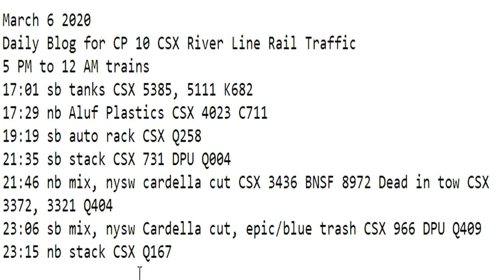March 6 2020 Trains 5 PM to 12 AM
5 PM to 12 AM trains
17:01 sb tanks CSX 5385, 5111 K682
17:29 nb Aluf Plastics CSX 4023 C711
19:19 sb auto rack CSX Q258
21:35 sb stack CSX 731 DPU Q004
21:46 nb mix, nysw cardella cut CSX 3436 BNSF 8972 Dead in tow CSX 3372, 3321 Q404
23:06 sb mix, nysw Cardella cut, epic/blue trash CSX 966 DPU Q409
23:15 nb stack CSX Q167